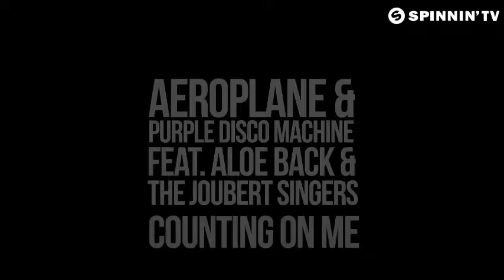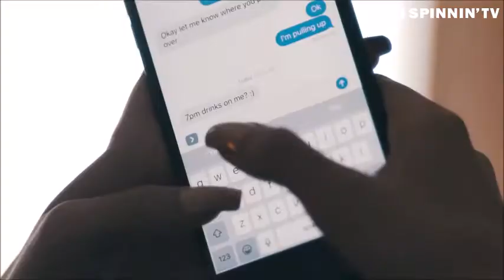Dj TwinBee - Paperboy (TEASER)